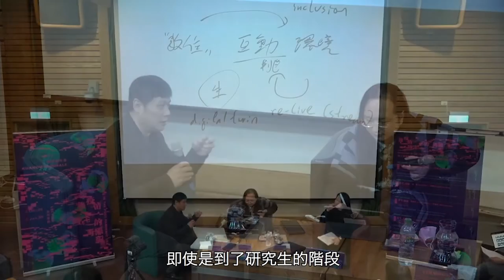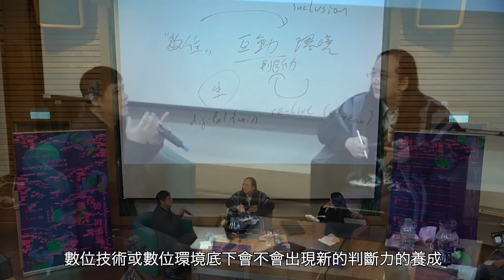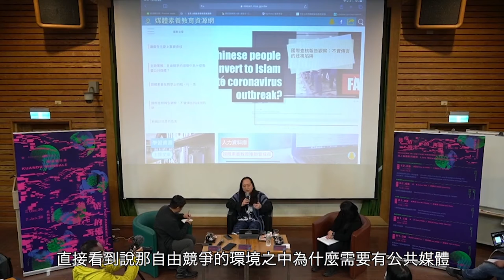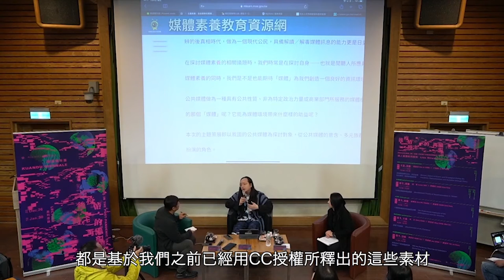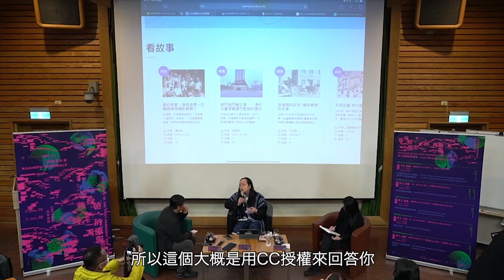[唐鳳演講]唐鳳使用數位科技之判斷?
唐鳳使用數位科技之判斷?
自知之明(隔著物)
媒體素養教育
原生
數位素材庫